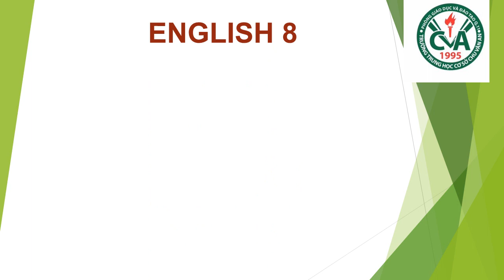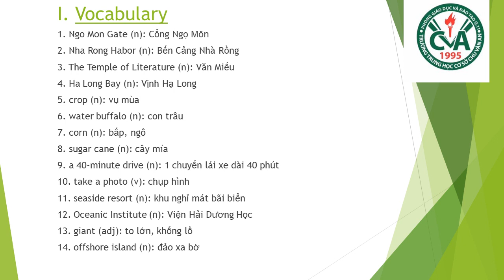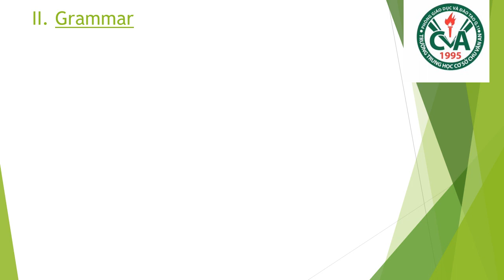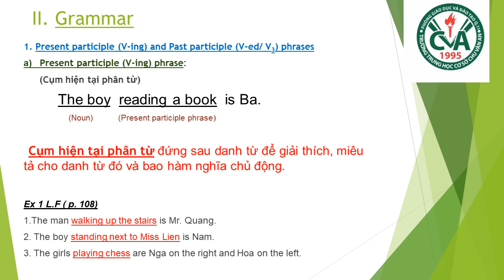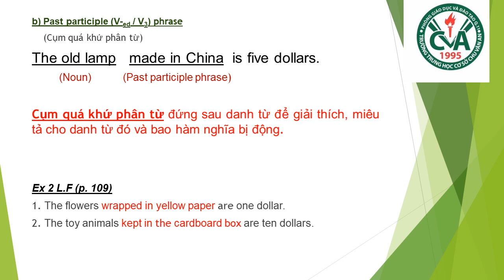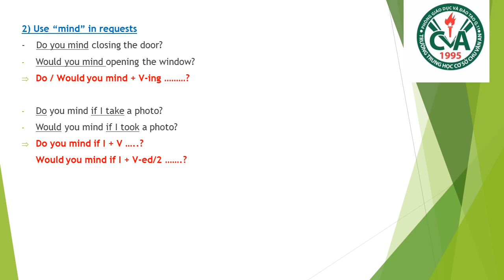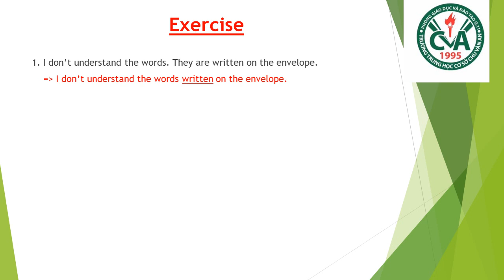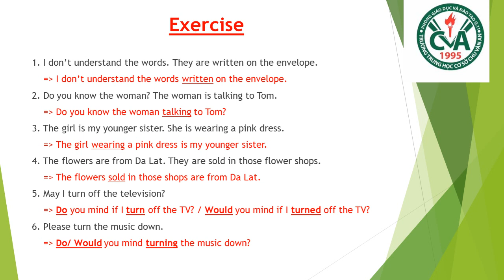TIẾNG ANH 8 (6.4 - 11.4) - Unit 11: Traveling around Viet Nam